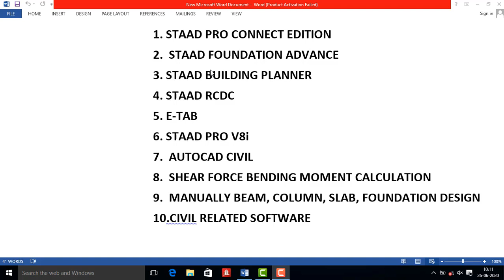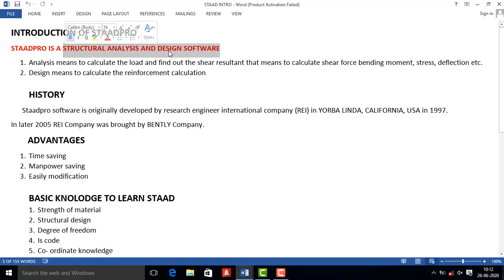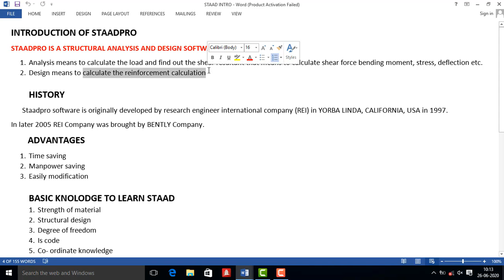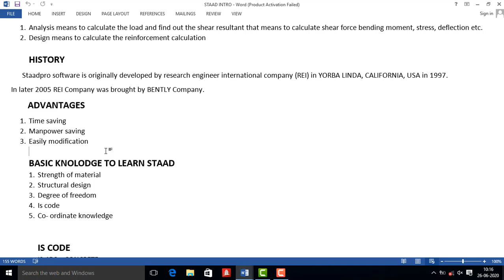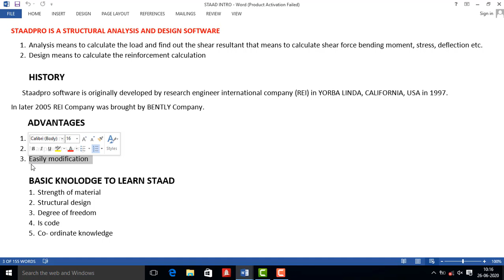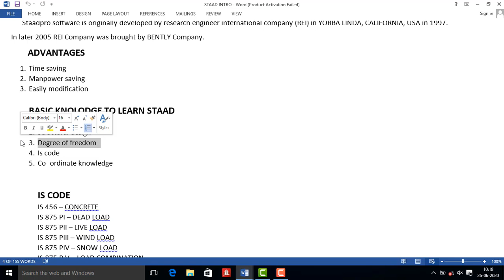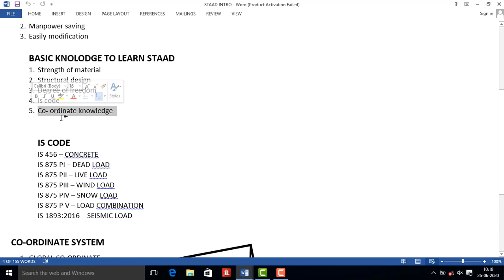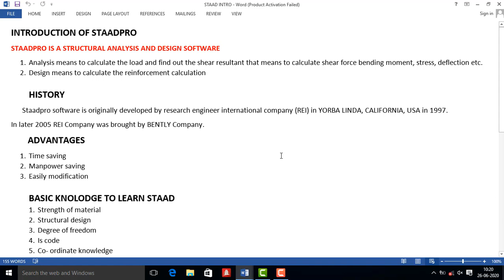Tutorial 1: STAAD Pro Tutorial For Beginners : Introduction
Civil Engineering Software channel. In this channel  you are able to learn about Complete Building, truss, tower, PEB, water tank Design In STAAD Pro connect edition.